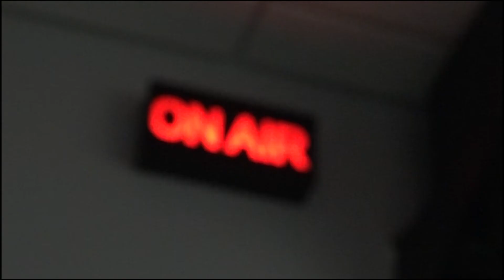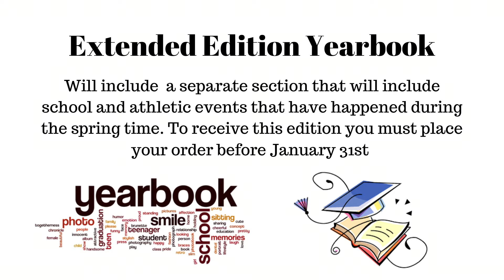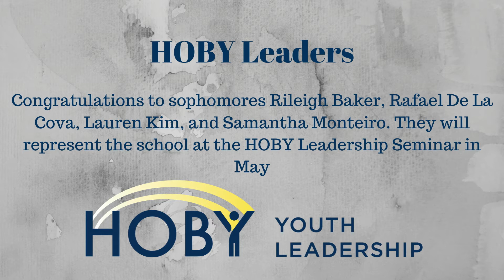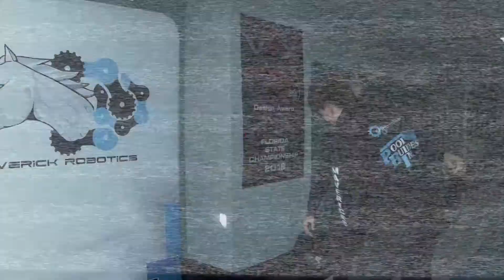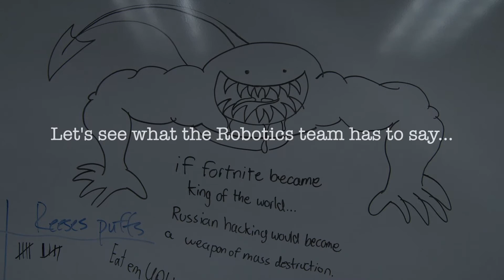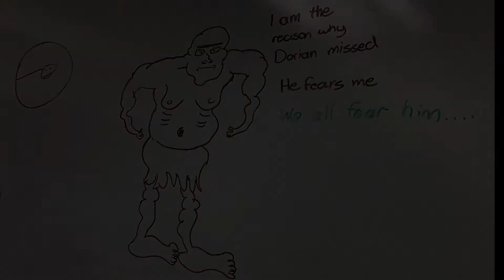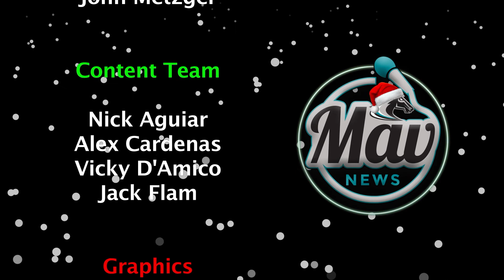Episode 283 121119